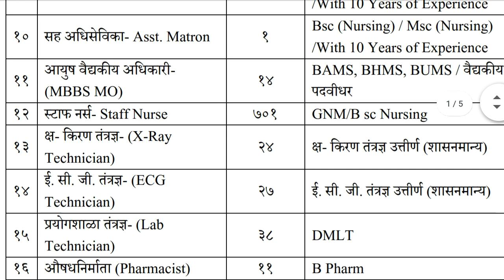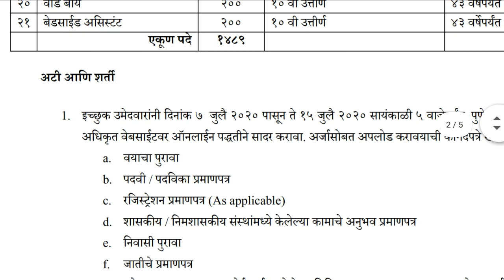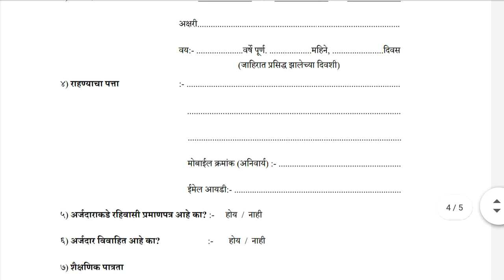New nursing vacancy Update post 701, last date 15.7.20